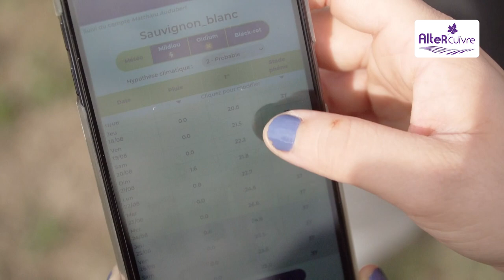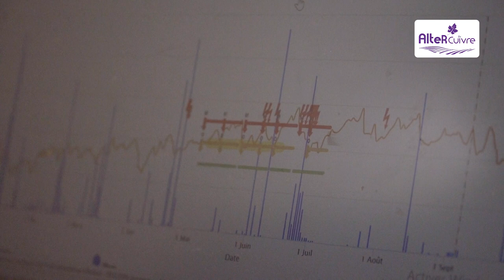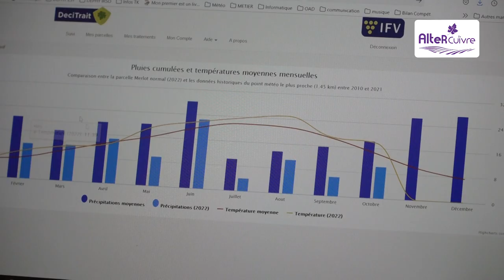Outils d’Aide à la Décision en viticulture : retours d’expérience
Retours d’expérience et témoignages d’expert sur l’utilisation des Outils d’aide à la Décision en viticulture :
- Matthieu Audubert, viticulteur en Gironde
- Alexandre Bannes, Technicien viticole Agrobio Périgord
- Etienne Laveau, conseiller viticole bio Chambre d’Agriculture de Gironde,
- Aurélie Vincent, animatrice DEPHY Chambre d’Agriculture de Gironde.

Le projet AlteRCuivre vise à permettre aux viticulteurs biologiques et conventionnels, ainsi qu’aux conseillers qui les accompagnent, de s’approprier les méthodes (techniques et solutions alternatives) de protection disponibles, pour réduire les quantités de cuivre employées.

Les objectifs sont de capitaliser les ressources déjà existantes, de les rendre accessibles, et de proposer un parcours d’accompagnement, pour les viticulteurs et les conseillers techniques, répondant à leurs besoins.

La Chambre d'agriculture de Dordogne en partenariat avec les Chambres d'agriculture du réseau impliquées dans le projet vous proposent de retrouver tous les résultats du projet

Financement CASDAR, projet lauréat REFLEX 2021.